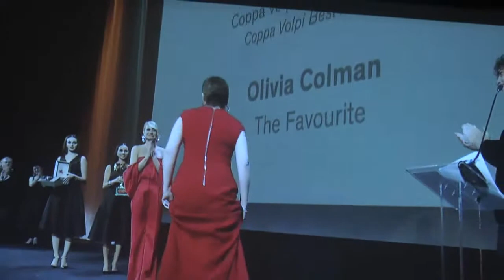NESSUNA SORPRESA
VENEZIA : La 75 esima Mostra del Cinema chiude i battenti con un successo di pubblico e stampa. Incrementati biglietti e accrediti. Una rassegna senza sorpresa per il verdetto e con qualche film con troppe pretese